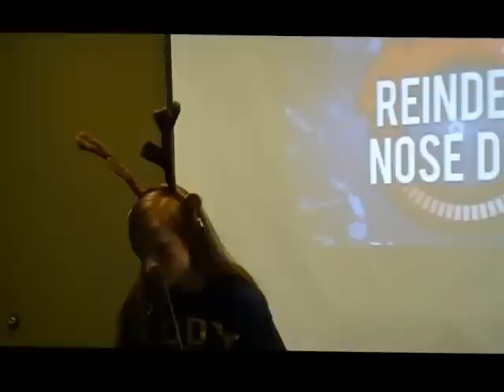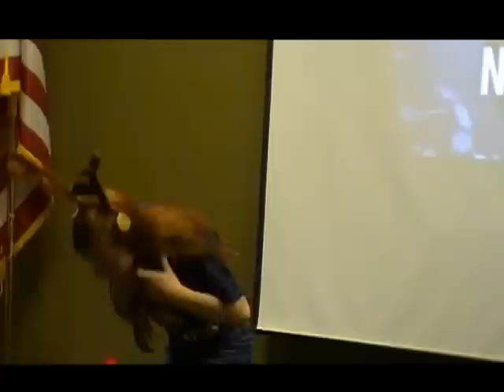Minute to Win it Christmas Style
Teens took The Minute to Win It show to Park County Public Library in Cody by challenging themselves to complete feats of tremendous skill in a minute or less. Lots of pre-holiday fun!